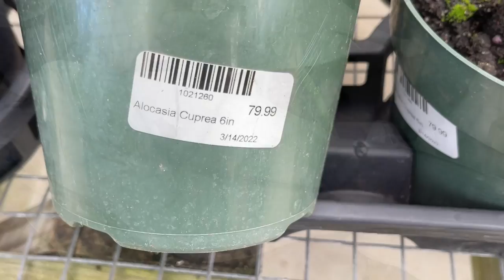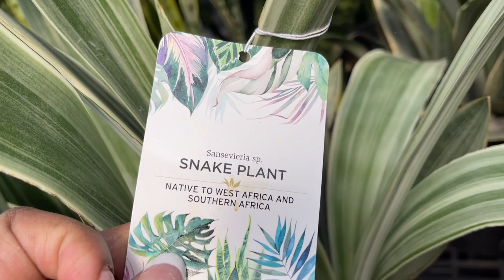279: Local Nursery Plant Shopping VLOG | 3 Of My Favorites Shops! | Cactus, Succulents & Tropicals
It's a local plant nursery roundup! Come with me as I visit some of my favorite local nurseries in Dallas, Texas; Redenta's, Calloway's and North Haven Gardens. Watch the video to the end to see what I bring home! I hope you enjoy the video!